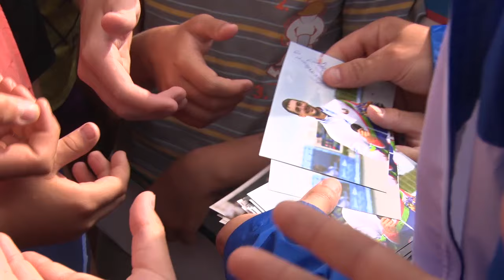НАШИ НА ОЛИМПЕ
На континентальном форуме нашу страну представляли 13 спортсменов из Бобруйска. Наши атлеты состязались в вольной борьбе и самбо, гребле на байдарках и каноэ, велосипедном спорте, пляжном футболе и настольном теннисе. Какими медалями пополнили копилку сборной страны бобруйчане?